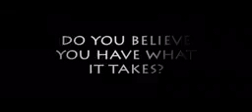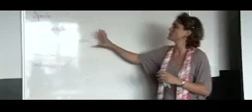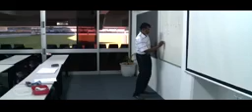sharks academy 2015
rugby academy, elite rugby training
gap year playing rugby